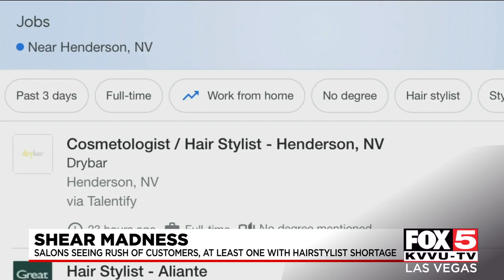Las Vegas salons see rush of customers following reopening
Las Vegas area salons are seeing appointments booked months in advance following Clark County's reopening.